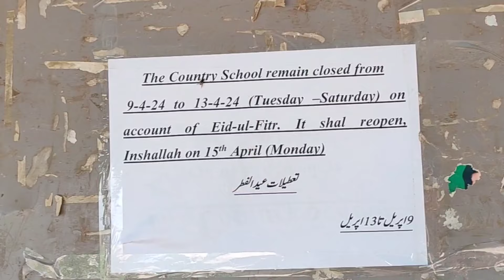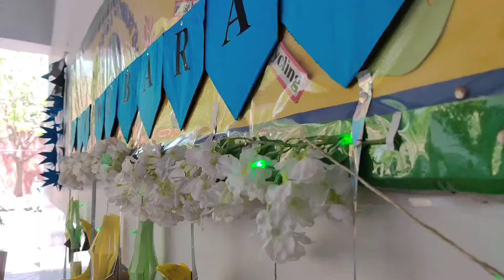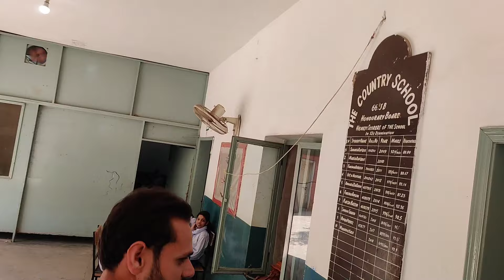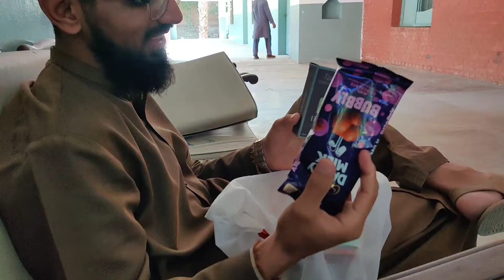"Eid Excitement: Kids Lead the Advance Celebration at the Country School"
Join us for a heartwarming journey as we witness the joyous Eid celebration at the country school in Faisalabad! In this video, kids take the lead in spreading happiness and excitement as they prepare for Eid in advance. From decorating classrooms to practicing traditional songs and dances, the spirit of Eid is alive and thriving in the schoolyard. Watch as laughter fills the air and friendships are strengthened in anticipation of the festive day ahead. Don't miss out on this delightful glimpse into the vibrant Eid celebrations with kids at the country school! 🎉🏫 EidExcitement CountrySchoolCelebration KidsOnEid AdvanceEid FaisalabadEid JoyfulSchoolMoments CommunityCelebration 🌟